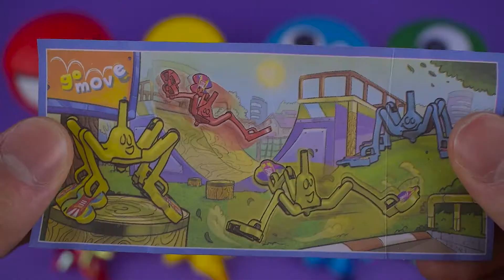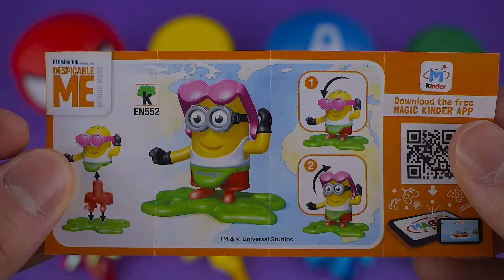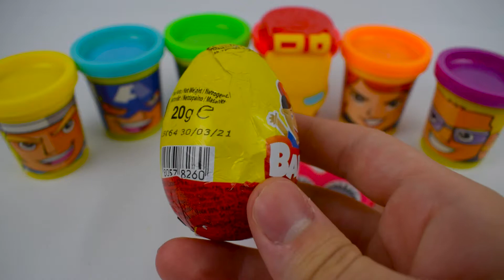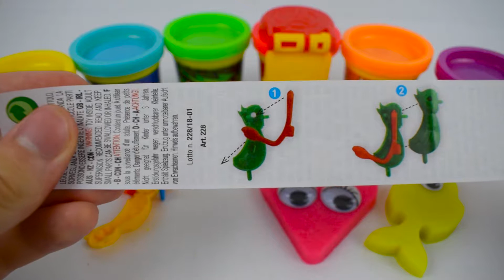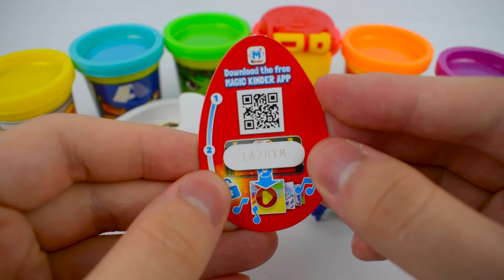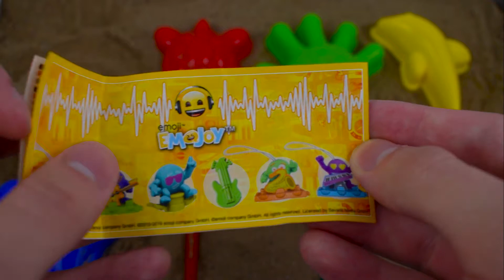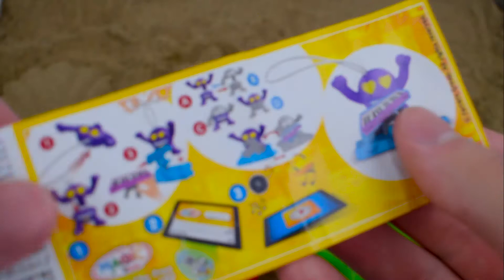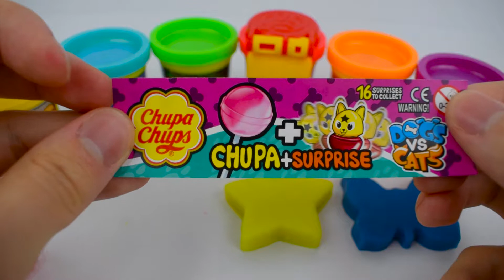Learn Colors with Play Doh Ice Cream Molds Hatchimals Surprise Toys LOL Surprise Eggs